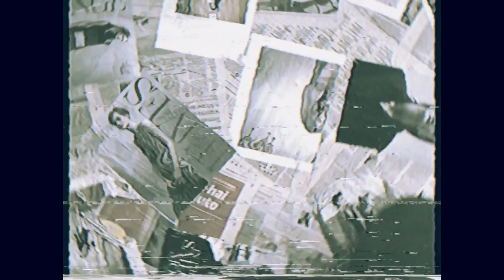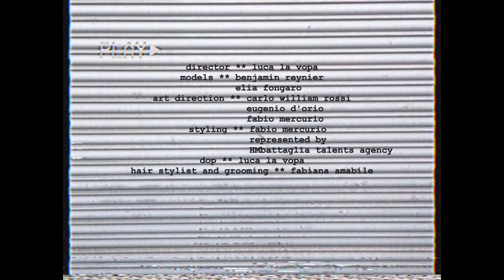A League Of Their Own – Adon Magazine issue 22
Adon issue 22, double cover story featuring top models Elia Fongaro and Benjamin Reynier @DManagemen, Milan

Credits:
director: luca la vopa
editor: daniele gatto
assistants: ros brown, viola vignozzi, maria luigia silvano

Art Direction and Photo Carlo William Rossi and Eugenio D'Orio as CREDO
Art Direction and Styling Fabio Mercurio, represented by HMBattaglia
Grooming and Hair Fabiana Amabile
Editors – Roy Fire & Tal Peer

Models Elia Fongaro and Benjamin Reynier @DManagemen, Milan

Special Thanks by Ciro Zeno and Riccardo Romano @HOBO CREATIVE

Adon 22 is out Friday, September 9th on the Adon App and in stores.

Make sure to get your copy of Adon’s upcoming issue!